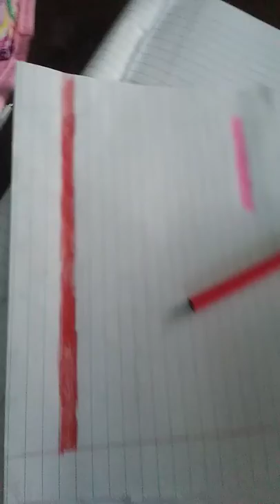April's book day